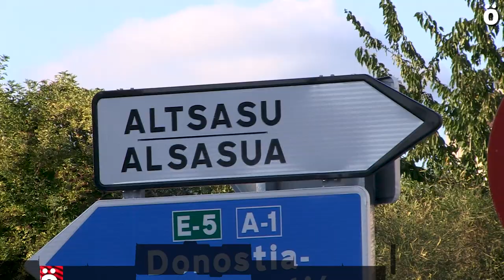Décimo Ospa Eguna reclamando la desmilitarización de Sakana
El décimo Ospa Eguna se ha celebrado esta tarde en Altsasu y por las circunstancias de la covid-19 ha quedado reducido a una manifestación, vigilada de cerca por un dron suponemos que de algún cuerpo militar y por un pequeño grupo de ultraderechistas camuflados como periodistas. Este año añaden a sus reivindicaciones el “aumento del control social con la excusa de la pandemia” haciendo un paralelismo a la novela 1984 de George Orwell.